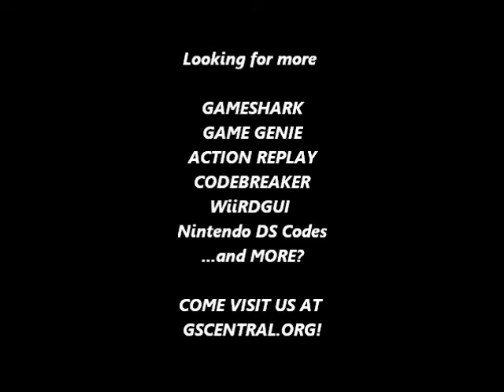GSCentral - Hudson's Adventure Island III (NES) - Enemies Continually Hit Anywhere (GG)